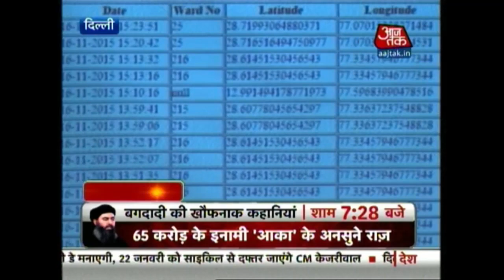Delhi CM Kejriwal Rides Bicycle On Car-Free Day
In order to promote the ‘Swachh Delhi’ campaign, Delhi CM Arvind Kejriwal and Deputy CM Manish Sisodia took a bicycle ride through the city.